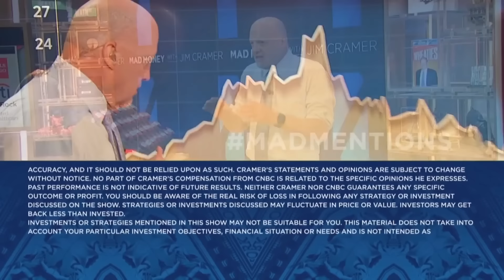Lightning Round: I'm a believer in GSK, it could go higher, says Jim Cramer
'Mad Money' host Jim Cramer weighs in on stock including: Powell Industries, Icahn Enterprises, Mission Produce, AST SpaceMobile, GSK, Kroger and more.